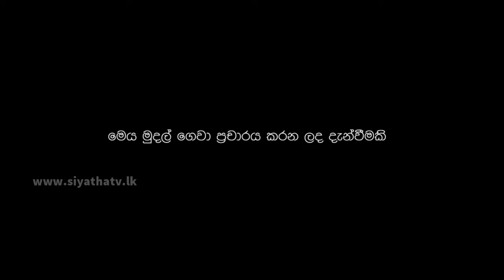දෙමළ ජාතික සන්ධානයේ නායක ලෙස කටයුතු කල ආර් . සම්පන්දන් අභාවප්‍රාප්ත වෙයි